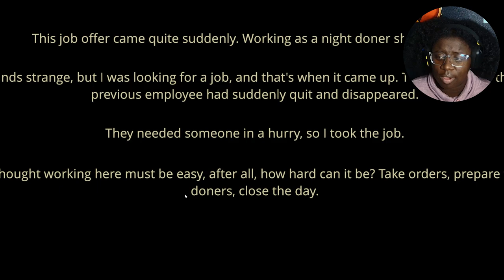i had to lock in chief | KaiTober EP. 3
3. repost our KaiTober trailer (which is on the IG) to your IG story and tag us
4. watch vids to get hints to get the final answer!!

Game: Night Doner
Developer: eys

Deuces!